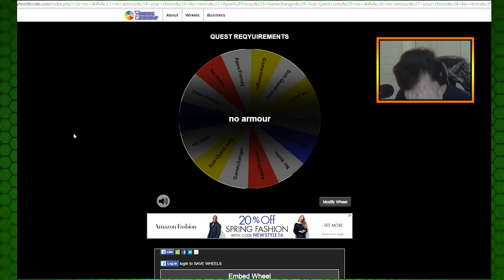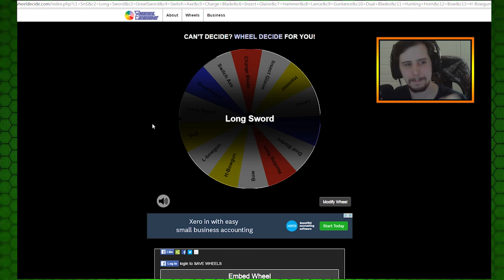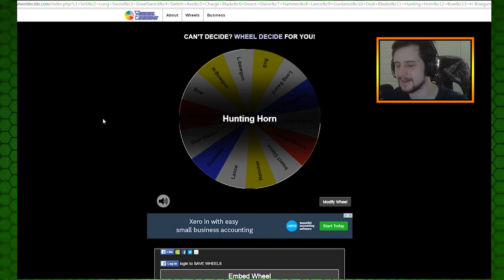Monster Hunter 4 Ultimate-ROULETTE WHEEL-Fastest ""KILL""Ever Easy!